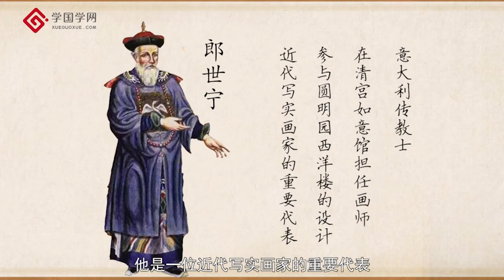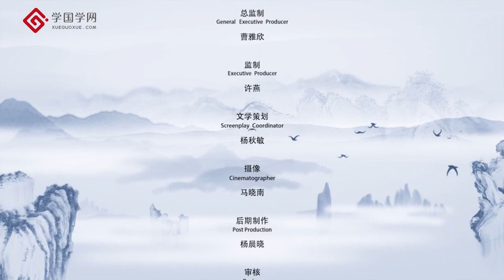《古画赏析》第29节 乾隆像：一幅外国人笔下的帝王像【学国学网】